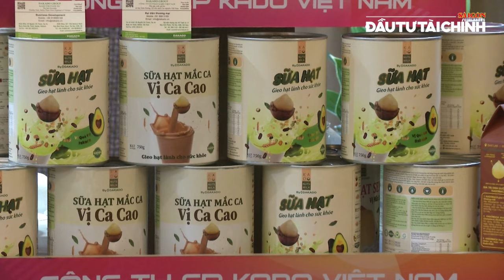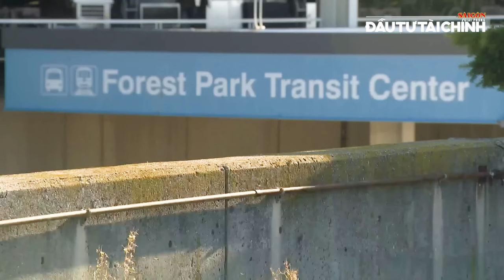🔔18 GIỜ HÔM NAY: Mỹ tịch thu chuyên cơ của Tổng thống Venezuela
(ĐTTCO) - Bản tin 18 GIỜ HÔM NAY có các nội dung nổi bật: Bão Yagi vào biển Đông, tâm bão giật cấp 16; Đồng Nai ghi nhận ca nhiễm “vi khuẩn ăn thịt người” đầu tiên; Mỹ tịch thu chuyên cơ của Tổng thống Venezuela; Xả súng trên tàu điện ở Mỹ, ít nhất 4 người thiệt mạng… cùng một số thông tin đáng quan tâm khác.

432-434 Nguyễn Thị Minh Khai, phường 5, quận 3, TPHCM, Việt Nam